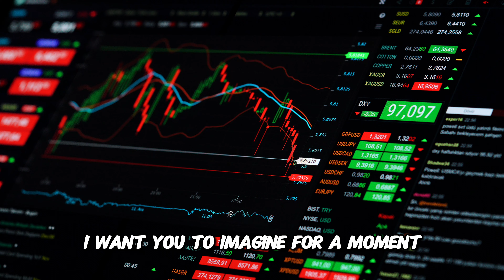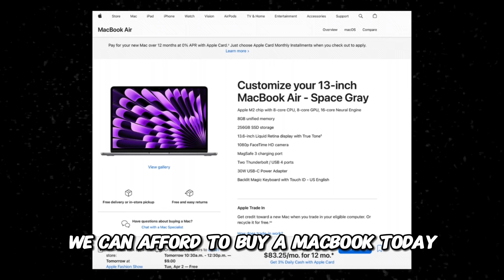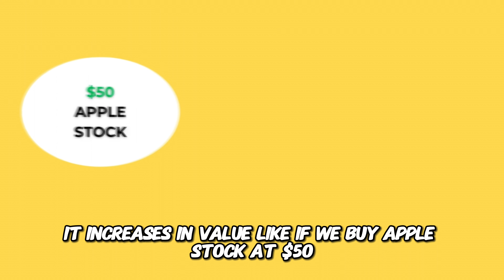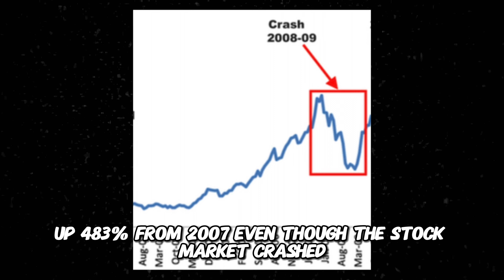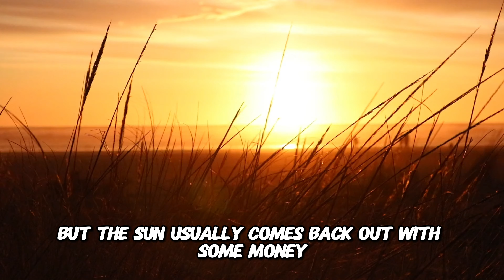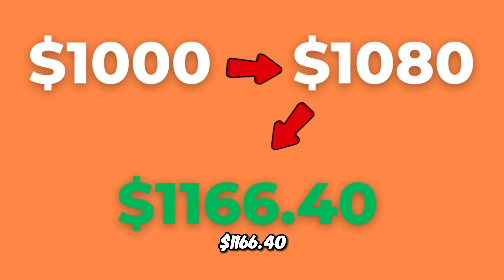How to Start Investing as a Complete Beginner 2024!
Ready to start investing but don't know where to begin? In this video, we'll break down the basics of investing for beginners in 2024. Whether you're a complete newbie or just looking to brush up on your knowledge, this video has got you covered!

Investing plays a crucial role in personal finance and wealth management, offering various benefits and opportunities for individuals, businesses, and economies as a whole. Here's an in-depth look at the importance of investing:

1. **Wealth accumulation**: Investing allows individuals to grow their wealth over time. Instead of simply saving money in a bank account where it may earn minimal interest, investing in assets such as stocks, bonds, real estate, or mutual funds offers the potential for higher returns. These returns compound over time, meaning that earnings generate additional earnings, accelerating wealth accumulation.

2. **Achieving financial goals**: Investing provides a pathway to achieve long-term financial goals, such as retirement, purchasing a home, funding education, or starting a business. By consistently investing over time, individuals can build a portfolio that aligns with their financial objectives and time horizon, helping them realize their aspirations.

3. **Beating inflation**: Inflation erodes the purchasing power of money over time, meaning that the same amount of money will buy fewer goods and services in the future. Investing offers the potential for returns that outpace inflation, helping investors maintain and potentially increase their purchasing power over the long term.

4. **Diversification**: Investing in a variety of assets helps spread risk across different investments, reducing the impact of volatility on the overall portfolio. Diversification can mitigate the risk of loss from any single investment performing poorly, as losses from underperforming assets may be offset by gains in others. This can help stabilize returns and protect against market downturns.

5. **Building passive income**: Certain investments, such as dividend-paying stocks, real estate properties, or interest-bearing bonds, can generate passive income streams. These investments provide regular cash flow without requiring active involvement, offering financial stability and flexibility, particularly during retirement or periods of reduced income.

6. **Funding innovation and growth**: Investing in stocks or venture capital funds provides capital to companies, enabling them to innovate, expand operations, develop new products, and create jobs. By participating in the financial markets, investors contribute to economic growth and technological advancement, driving innovation and progress.

7. **Tax advantages**: Some investment vehicles offer tax advantages that can help investors minimize their tax liability and maximize after-tax returns. Retirement accounts like 401(k)s and IRAs in the United States, for example, may provide tax-deferred or tax-free growth, allowing investments to compound more efficiently over time.

8. **Retirement planning**: Investing is essential for retirement planning, as it allows individuals to build a nest egg that can sustain them during their retirement years. Through retirement accounts, pension plans, or personal investment portfolios, individuals can accumulate the necessary funds to maintain their desired lifestyle once they stop working.

9. **Generational wealth transfer**: Investing can facilitate the transfer of wealth from one generation to the next, providing financial security and opportunities for future family members. By making strategic investment decisions and implementing effective estate planning strategies, individuals can preserve and grow their wealth, leaving a lasting legacy for their heirs.

Overall, investing is a fundamental component of financial success, offering individuals the opportunity to build wealth, achieve their goals, and secure their financial future. However, it's essential to approach investing with careful consideration, taking into account one's risk tolerance, investment objectives, time horizon, and diversification strategy to optimize returns while managing risk effectively.